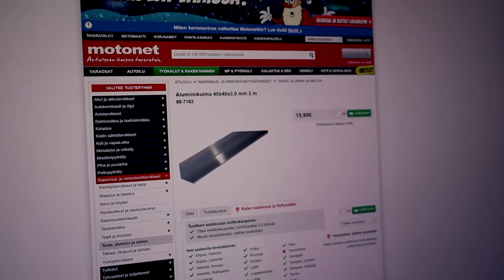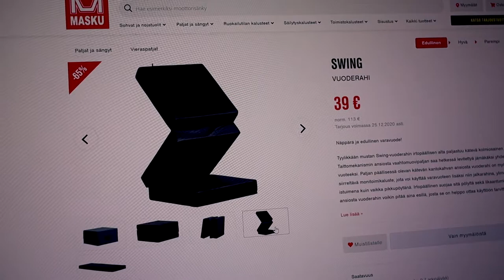Building First of Two Beds to the Campervan Ambulance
My plans and first bed build for the campervan ambulance.